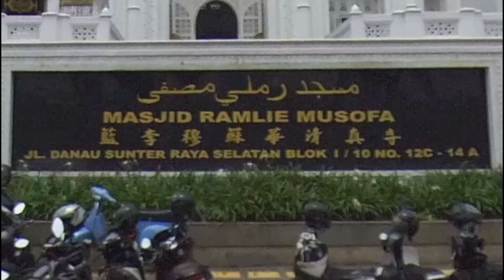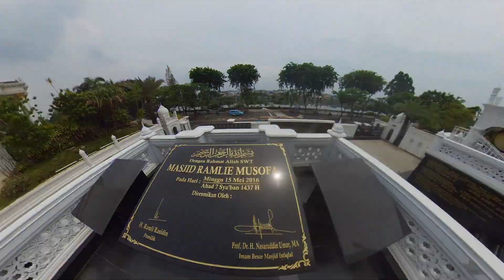Taj Mahal in Indo(nesia) タージ・マハル がインドネシアに